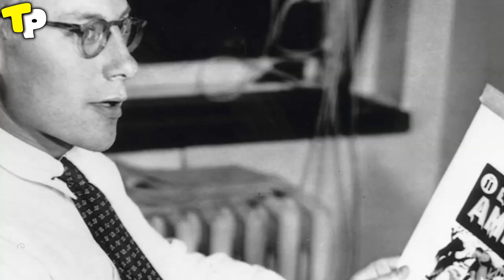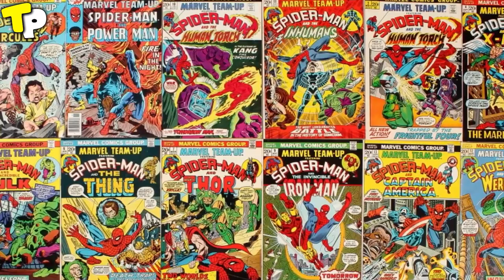Spider-Man History & Evolution Explained | World Spider-Man Day | Spider-Man History in Telugu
Why is there No Bullet Train In India Yet? | Social Analysis | Problems with Bullet Trains In INDIA

Why Do Women Have Male Friends? Psychology of A Woman | Women with Many Male Friends | RELATIONSHIPS

Why Are Men Attracted to Boobs? Why Men Love Boobs? Breasts and Evolution Explained | Telugu Point:

Earn 1000 Rs/- Daily | 6 Passive Income Ideas | Make Money Online | Make Money Series | Telugu Point: